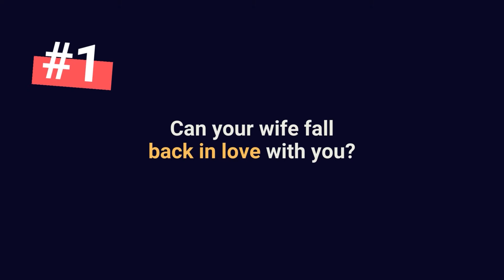Get Your Wife Back After Separation (quickly)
How to Get Your Wife to Love You Again After a Separation - Believe it or not, your wife CAN fall back in love with you while you're separated or even after a divorce. But there's a right way and a wrong way to try and make that happen.

The opinions stated on this channel are my opinions having been divorced twice and being a dad to 3 amazing kids. My opinions should not, however, be considered professional advice on marriage, relationships, divorce, parenting, or any other type of professional or legal advice.

If you need professional or legal advice, you should seek out a qualified professional in your area.

This channel is owned and operated by Jeff Campbell/Middle Class Dad. Middle Class Dad is a participant in the Amazon Services LLC Associates Program, an affiliate advertising program designed to provide a means for sites to earn advertising fees by advertising and linking to Amazon.com.